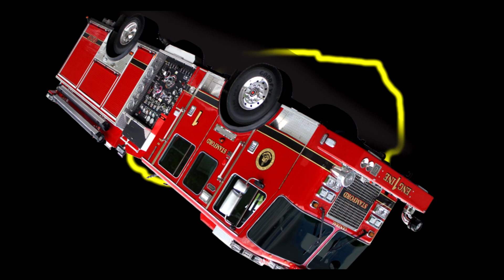Police, Ambulance, Fire Truck Siren Horn Sound Variations in 40 Seconds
*All Variations in this Video are created by me Dyfres